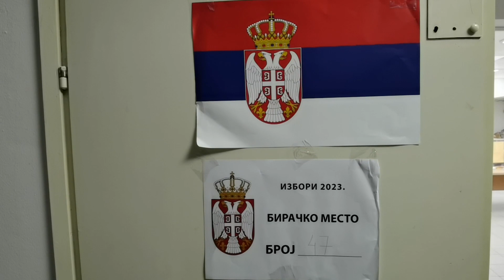Bujanovac: Biračko mesto 47 otvoreno na vreme 17 12 2023